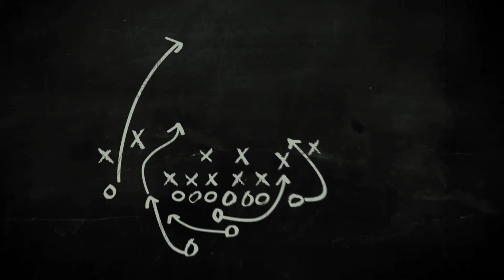BUNGAS FC VS BINTANG MUDA FC # MATCH 5 @ UNI JEBREET ARENA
FRIENDLY  MATCH

🏟 STADION UNI JEBREEET ARENA
⚽ BUNGAS FC VS BINTANG MUDA FC

Support by